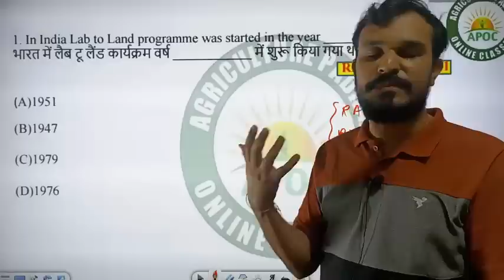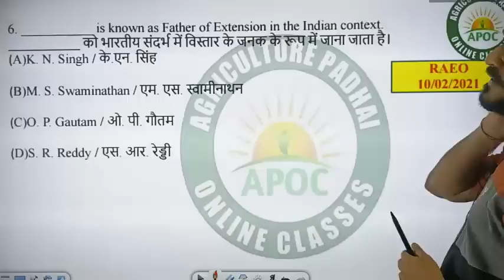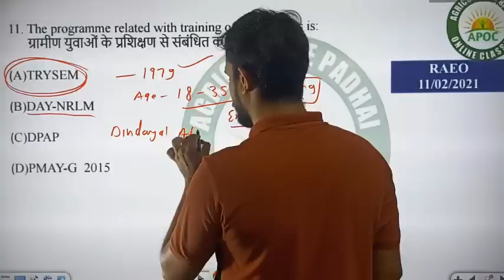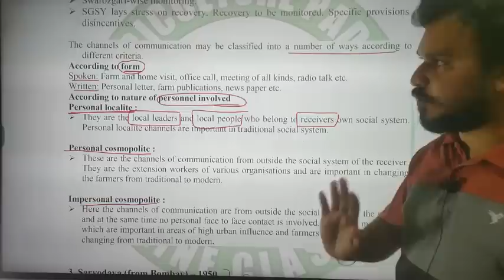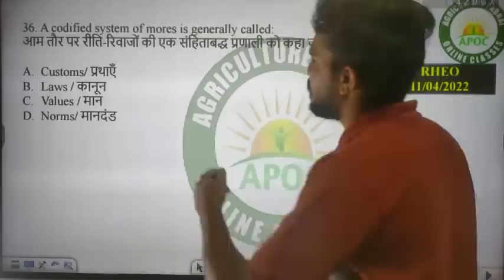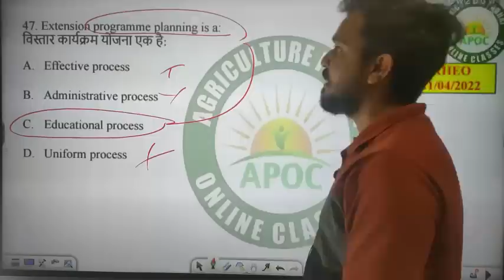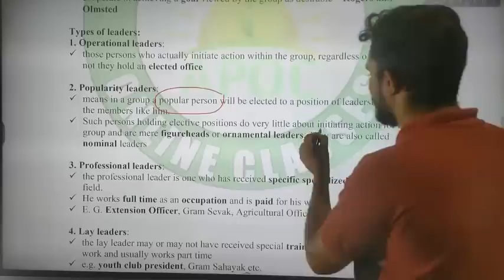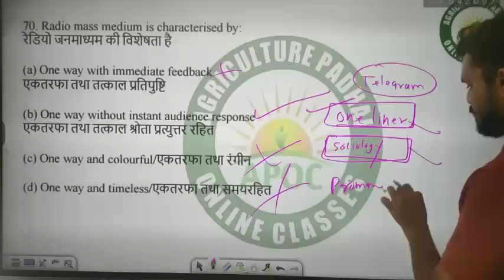MCQs Extension Education Marathon | MP RAEO | RHEO | SADO | AFO | AAO | HDO | By Chetan Sir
Hello aspirants